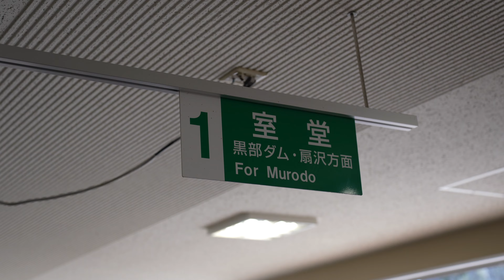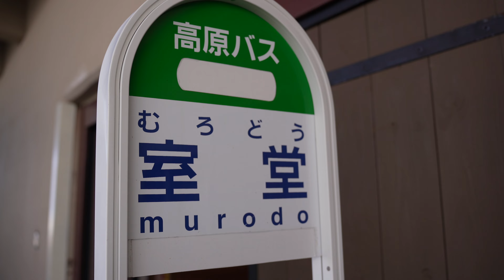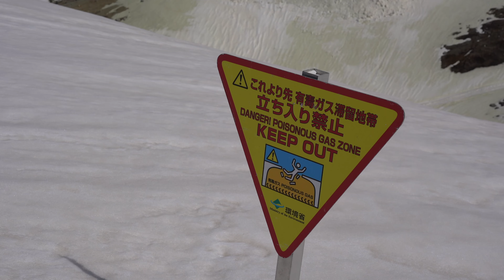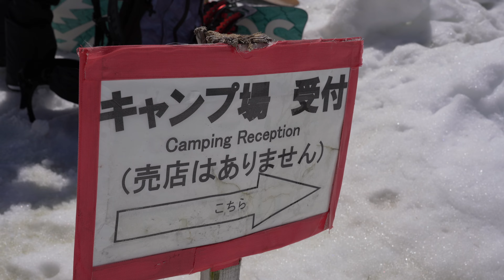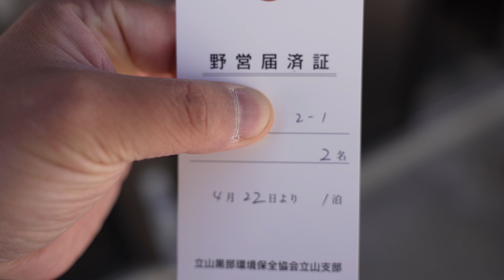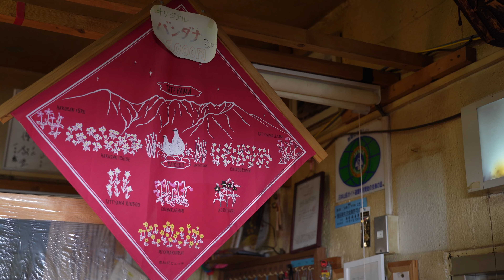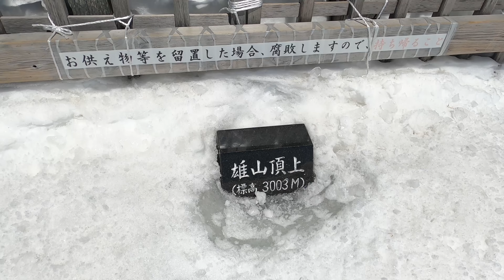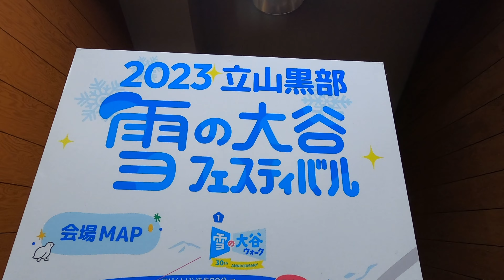立山【テント泊登山】残雪期の真っ白な立山連峰が最高すぎた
今回は立山黒部アルペンルートが全線開通したので、真っ白な立山連峰と白い雷鳥が見たくて雷鳥沢キャンプ場でテント泊してきました。
もう室堂を出た瞬間に超絶景！二日間とも天気に恵まれ最高でした。

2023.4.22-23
【ルート】
DAY １
立山駅→（立山黒部アルペンルート）→室堂→雷鳥沢キャンプ場（泊）

DAY ２
雷鳥沢キャンプ場→室堂→立山（雄山）→室堂→雪の大谷→室堂→（立山黒部アルペンルート）→立山駅

0:00 立山駅駐車場（DAY 1)
1:37 室堂到着（DAY 1)
12:52 雷鳥沢キャンプ場～（DAY 2)
17:48 立山（雄山）にアタック（DAY 2）

・会員制ヘリ捜索サービス「ココヘリ」
【47783】←こちらの紹介コードを入力すると入会金￥3300-が無料になります。

【SNS】
YAMAP